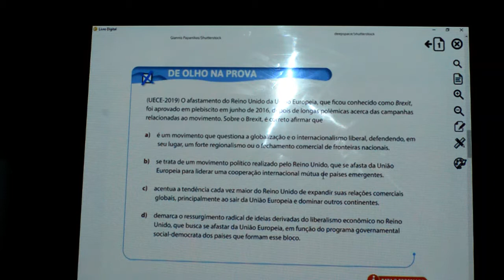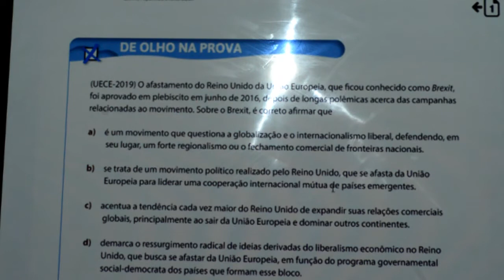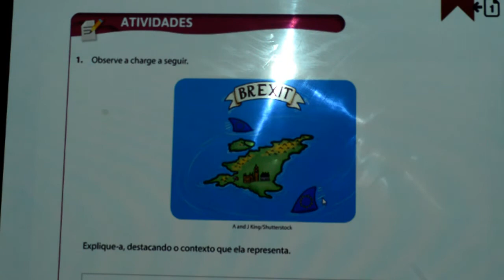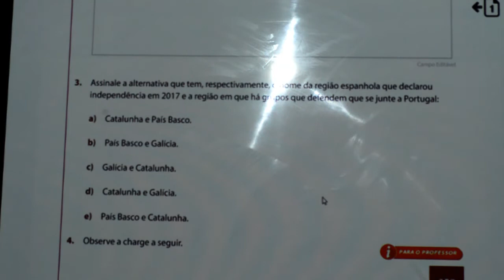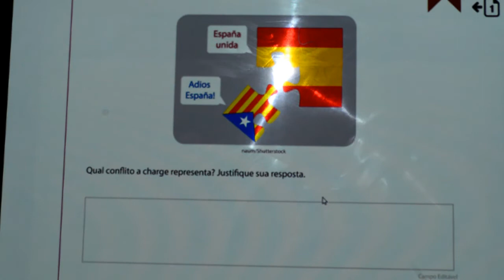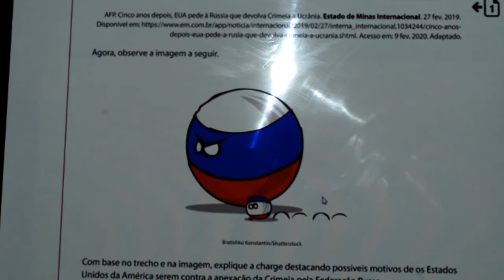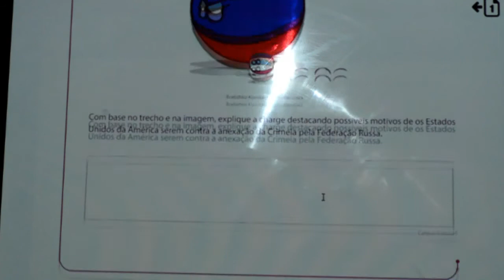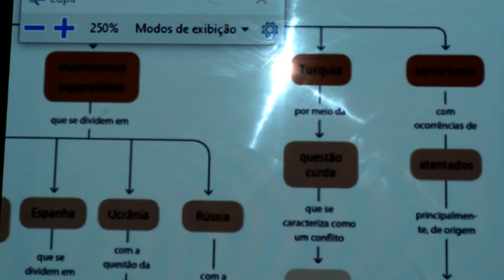GEOGRAFIA - 9º ANO - 23/10/2020